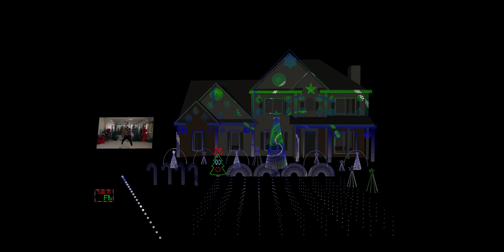Let It Snow - Lele Pons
Lele Pons has been a social media sensation since 2016 when she came into prominence on Vine and was the most followed woman on that platform.  Since then, she has gained nearly 90 million followers across multiple platforms.  Her Latin flare comes out in her rendition of Let it Snow.  This upbeat sequence will become a favorite of your viewers.

The link to purchase the music on Amazon used in this sequence is also on the website link above.

Forward to Family & Friends to spread joy through lights. 🤩

Thank you for supporting our channel which helps us continue to create free content.